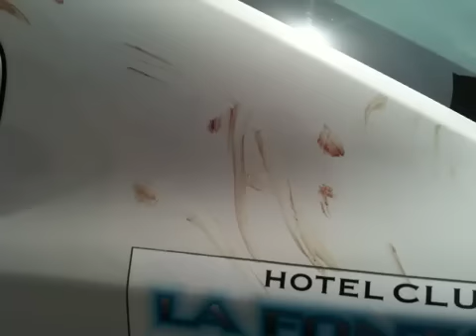Taxi agredido en La Línea (lalineadigital)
Imágenes del taxi agredido en La Línea de la Concepción en el que resultó apuñalado, por tres veces el taxista de 41 años, M.A.R.